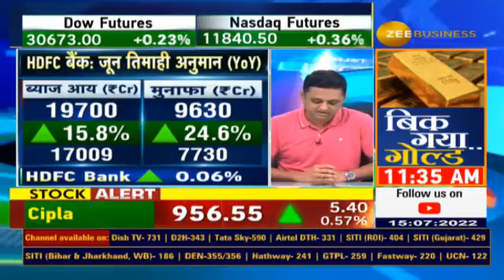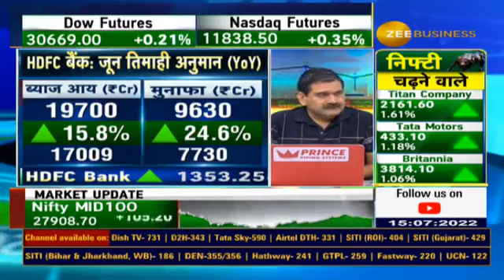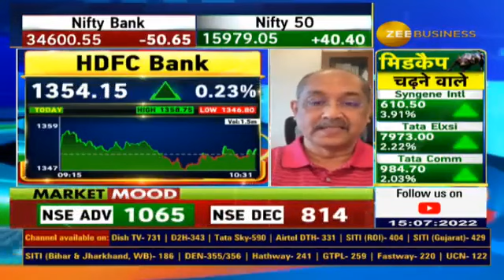HDFC Bank Preview: How will the retail and commercial segments be? Varun Details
Q1 में कैसे रहेंगे HDFC बैंक के नतीजे?

कैसी रहेगी बैंक की एसेट क्वालिटी?

कैसा रहेगा रिटेल और कॉमर्शियल सेगमेंट ?

कैसे रह सकते हैं नतीजे, जानिए वरुण से...